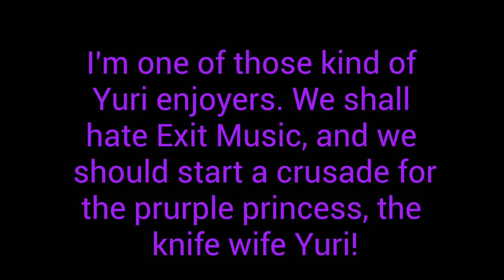DDLC mod fans part 6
This is still just a joke. Please. Don't take this seriously. Except the part at 0:15, that is 100% serious.